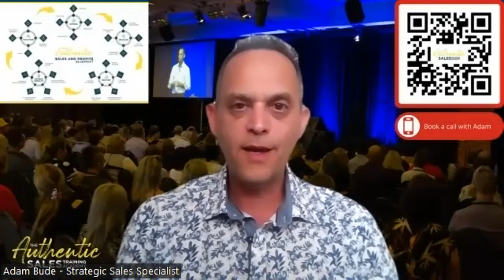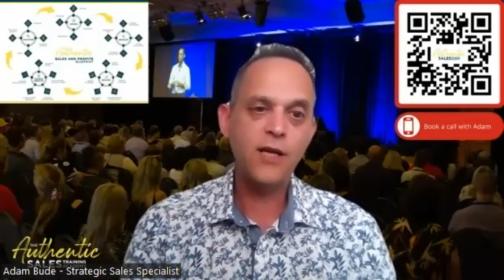🔥 Adam Bude - Strategic Sales Specialist Testimonial For Livelong Digital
Results we got for Adam:
We worked hands-on with him to develop a strategic plan for the B.U.D.E Awakening and then dived deep and worked through his ideal client clarity, strategic messaging, consulting offers, fees and pricing, business model optimization, and helped him to set up his marketing engine and lead generation system to consistently attract ideal clients.

So, if you’d like our help taking advantage of these challenging times, our customized Online Prosperity Blueprint is for you.

You are one of the select few movers and shakers that have access to this FREE 30-MINUTE GROWTH MARKETING SESSION

Get your 100% FREE no-obligation 30-Minute Strategy Session Call ($1,000 Value) that could quickly generate upwards of $50,000 in sales for your company.

We'll show you the money and you get a fully customised breakdown of our 4-step proprietary system for growth.

During your call, we’ll discuss your current situation and goals – then I’ll outline a complete road map you can use to grow your business online.

As a bonus on the call you get:

Expert Digital Marketing planning and implementation plan.

We consult in the following areas:

•Business digital readiness
•Website optimisation
•Mutual Fit